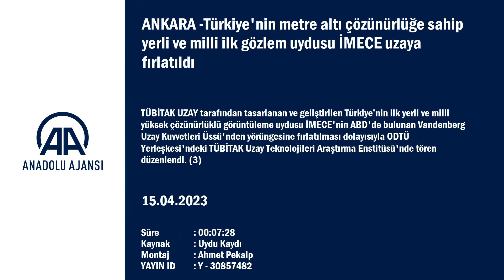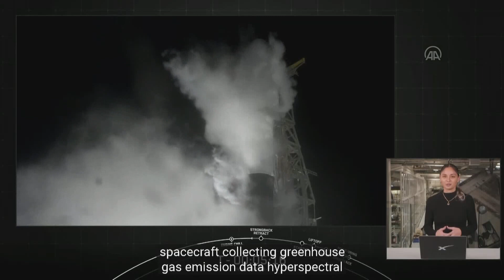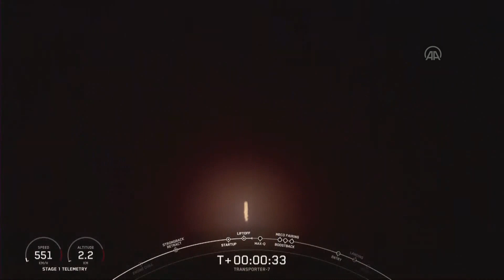Türkiye'nin metre altı çözünürlüğe sahip yerli ve milli ilk gözlem uydusu İMECE uzaya fırlatıldı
GÖRÜNTÜ DÖKÜMÜ : - İMECE Proje Yöneticisi Emir Serdar Aras'ın konuşması - Uydu fırlatma anı
ANKARA - TÜBİTAKUZAY tarafından tasarlanan ve geliştirilen Türkiye’nin ilk yerli ve milli yüksek çözünürlüklü görüntüleme uydusu İMECE'nin ABD'de bulunan Vandenberg Uzay Kuvvetleri Üssü'nden yörüngesine fırlatılması dolayısıyla ODTÜ Yerleşkesi'ndeki TÜBİTAK Uzay Teknolojileri Araştırma Enstitüsü'nde tören düzenlendi.